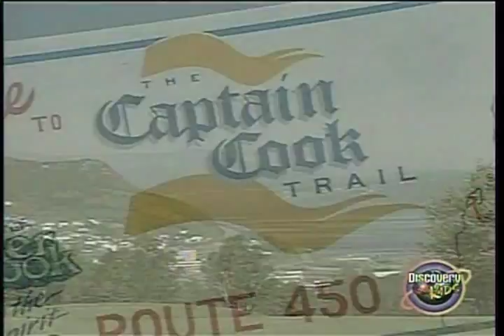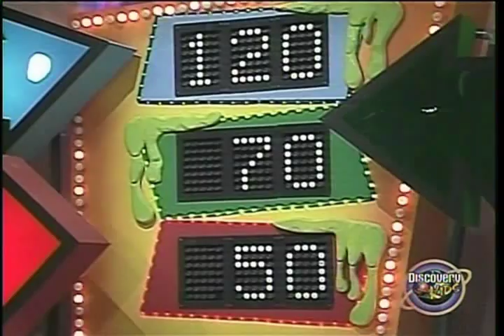UhOh! Game Show - Ep 1999x33 - Slime Tour (Round 2)